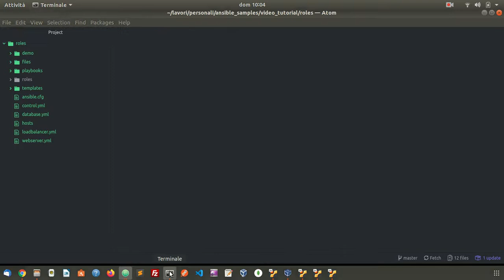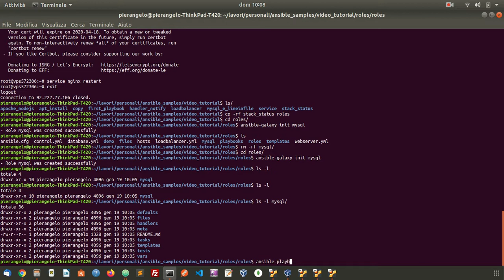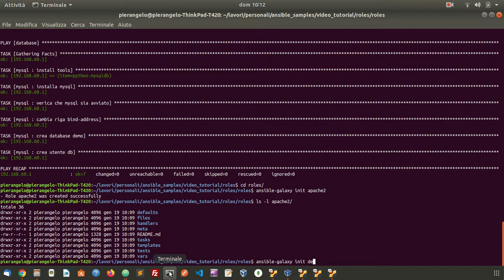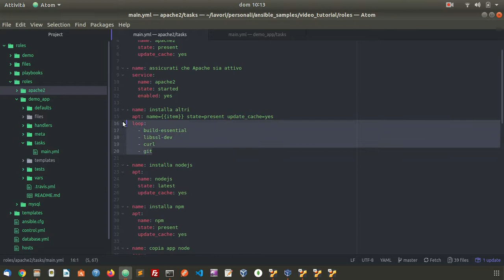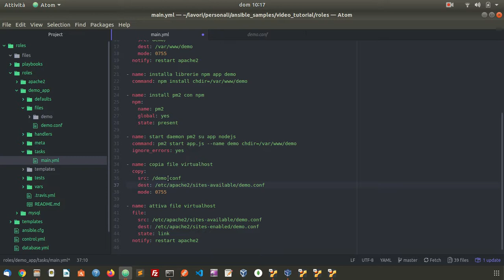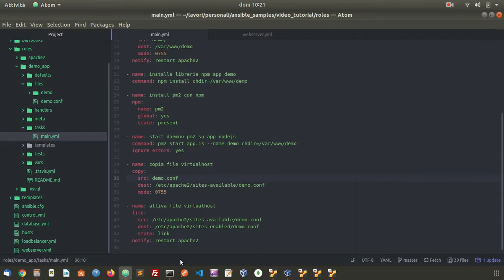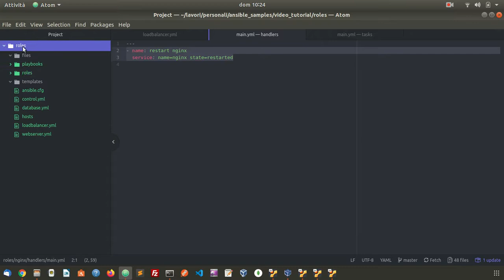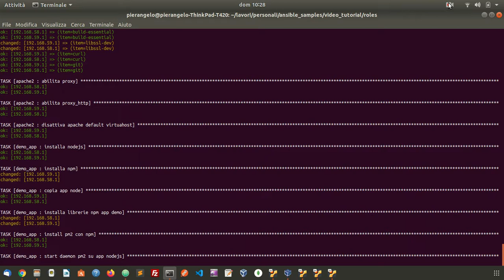Roles in Ansible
un refactoring della nostra configurazione Ansible usando i Roles